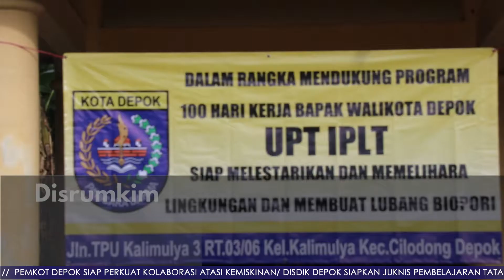Disrumkim Komitmen Lestarikan Lingkungan Lewat Pembuatan Lubang Biopori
berita.depok.go.id - Dinas Perumahan dan Permukiman (Disrumkim) Kota Depok berkomitmen untuk ikut melestarikan lingkungan melalui pembuatan lubang biopori. Saat ini pihaknya telah membuat sebanyak 21 lubang biopori di Unit Pelaksana Teknis (UPT) Instalasi Pengolahan Limbah Terpadu (IPLT).

"Sekarang sudah ada 21 lubang biopori di IPLT Depok. Kami akan sebarkan program ini ke seluruh masyarakat melalui pegawai IPLT," tutur Kepala Disrumkim Kota Depok, Dudi Mi'raz kepada berita.depok.go.id, Selasa (16/03/21).

Dudi mengatakan, pembuatan lubang bipori memiliki banyak manfaat. Salah satunya untuk menyerap air saat hujan sehingga mencegah terjadinya genangan atau banjir.

“Lubang biopori juga baik untuk menyimpan sampah organik sisa makanan yang bisa dijadikan kompos,” ujarnya.

Dia menuturkan, penyediaan fasilitas ini guna mendukung program 100.000 lubang biopori yang dicanangkan oleh Wali Kota dan Wakil Wali Kota Depok. Kendati demikian, imbuhnya, dibutuhkan juga partisipasi masyarakat agar program tersebut dapat terwujud.

"Saya berharap tokoh masyarakat menyampaikan ke warganya supaya membuat lubang biopori minimal satu rumah dua lubang, ini gerakan kecil namun besar manfaatnya," katanya

Di tempat yang sama, Kepala UPT IPLT Kota Depok, Burhanudin menambahkan, dari 21 lubang biopori yang dibuat, 12 di antaranya digunakan sebagai serapan air dan sembilan lainnya untuk composting.

"Sisa makanan atau sampah organik kami akan simpan di lubang biopori ini, nantinya tanah akan menjadi subur. Gerakan ini juga akan kami lestarikan sampai ke warga setempat," pungkasnya. (VD 02/EVD 01/EUD02)